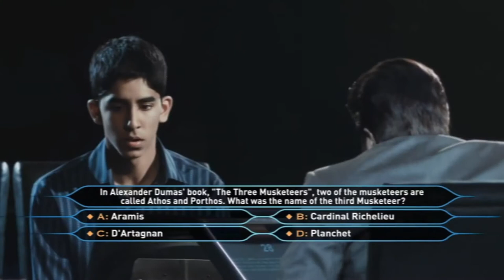Best Picture Oscar Winners 2000 - 2020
Every Best Picture Winner in the 21st Century.

The 21st century is only two decades old, but its first batch of Best Picture winners already paint an extraordinary portrait of a world in flux. From American Beauty to Parasite, these are the first best 20 films of the 21st century.